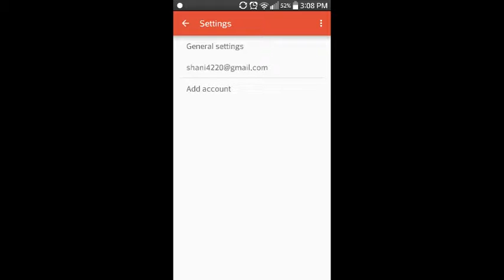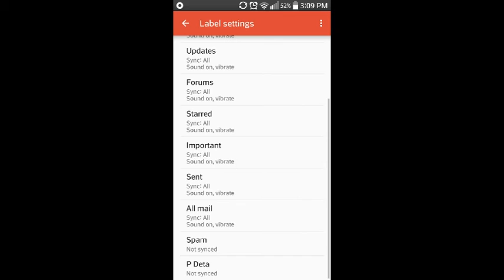Gmail setting received all mails in time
Go to labal setting and selected synced into all
After this you will get all mails in time
Thanks
keywords area:
Miui update.